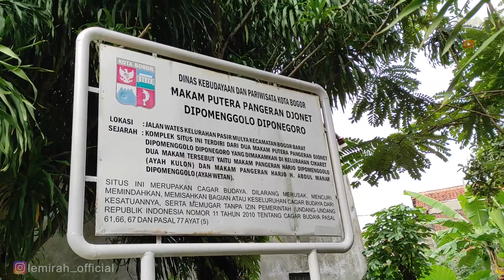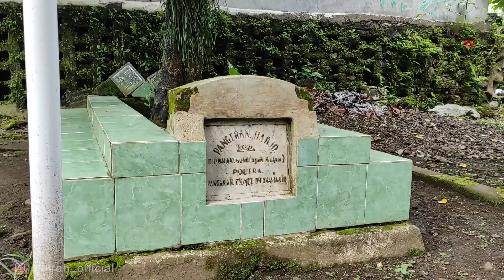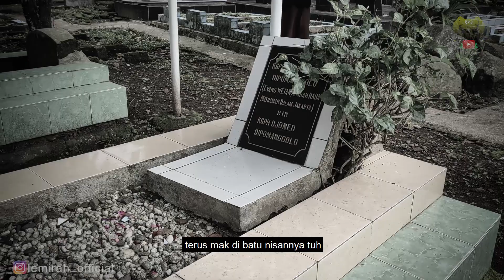Woww..!! Katanya Disini Tempat Mencari Pelet Ampuh Dan Pengasihan | Makam Keramat Wetan Kulon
keturunan mbah DJONET DIPOMENGGOLO DIPONEGORO, makam keramat ini terletak di daerah bogor Jawa Barat gunung batu bogor, konon makam keramat tersebut menyimpan banyak cerita mistis.. seperti apakah cerita tersebut.. simak videonya